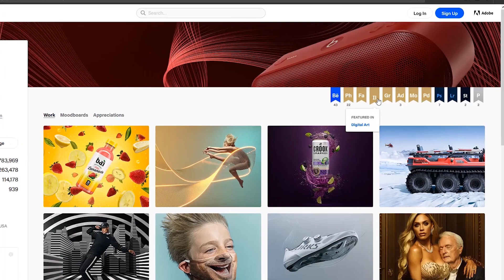Q&A with Mike Campau | Digital Artist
It was our pleasure talking to Mike Campau, a talented and reputable Digital Artist based in Michigan.

Mike has gone through a number of experiences over the past 20 years, in illustration, graphic design, photography, and CGI. He’s been featured on Behance over 100 times whilst on this journey, and he’s not planning to stop there.

With hard work and talent, Mike has earned himself a reputation of a multifaceted Digital Artist who loves to create images that tell stories. His powerful combination of skills allows him to create original and stunning images to elevate brands, support social causes, or just simply to express his creativity in form of art. Budweiser, ASICS and Under Armour are just some of the brands that have put trust in Mike's ability.

Mike and Luiza, our Content Creator, jumped on an online video call and they had a chat about Mike's journey to becoming a successful Digital Artist, his tools, workflow, key tips and much more.